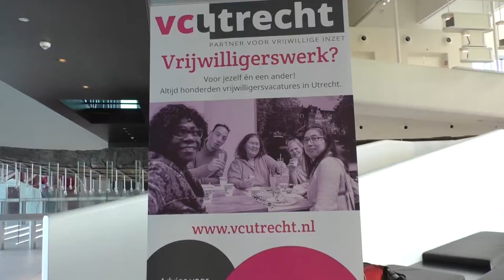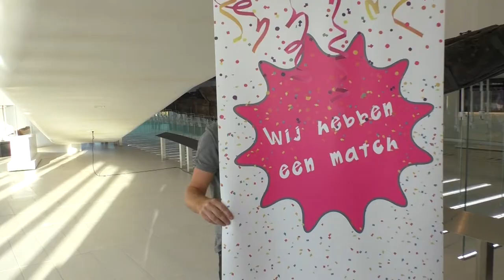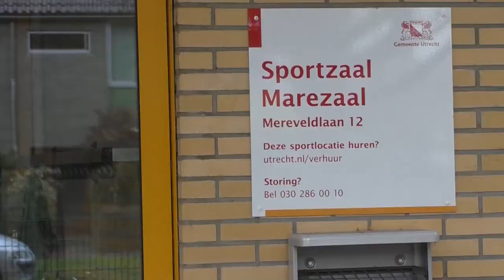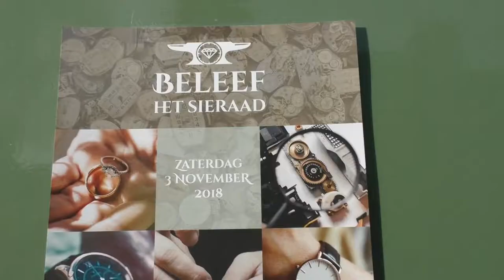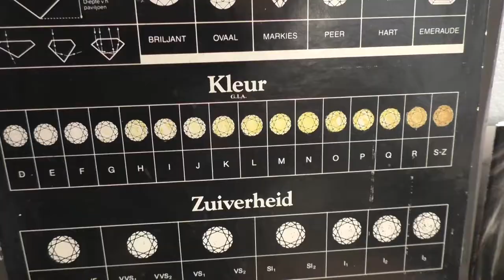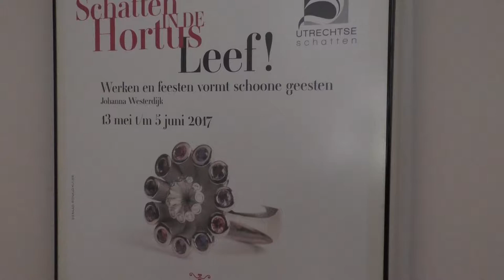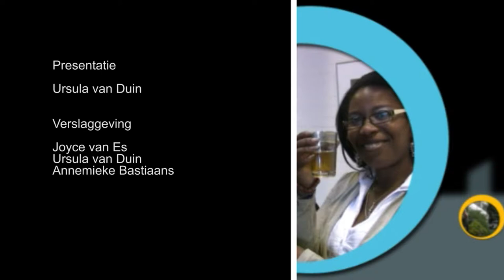U in de Wijk Leidse Rijn 24 November 2018